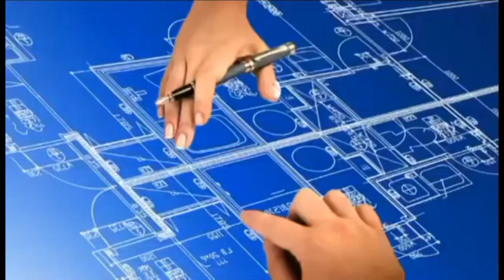BLUEPRINTS - Episode 02: Rosa M. Gatti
Bo-Dean Sanders and Rosa Gatti, a former ESPN exec and CoSIDA Hall of Famer, will discuss the Blueprints of Gender Equity/Equality in sports industry and the progress women have made and earned.